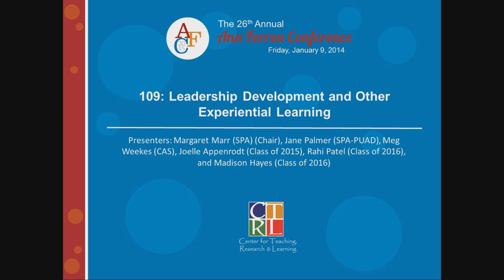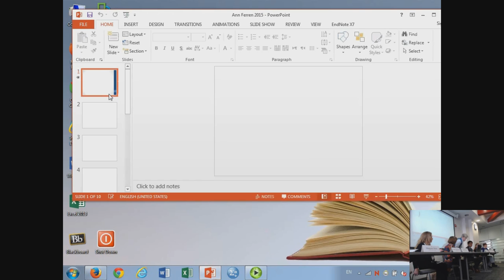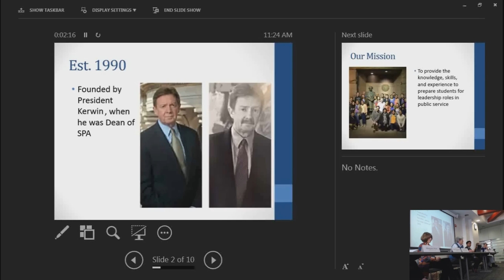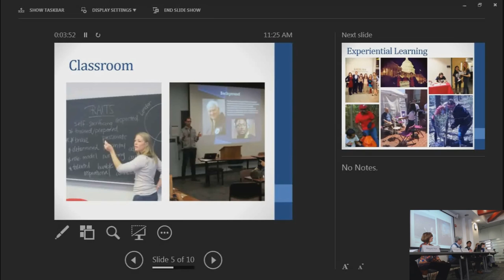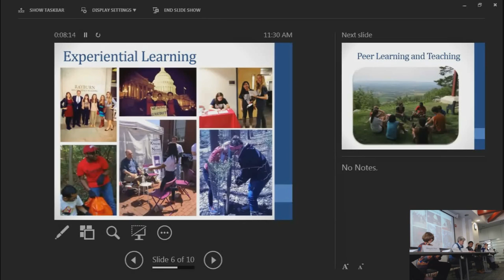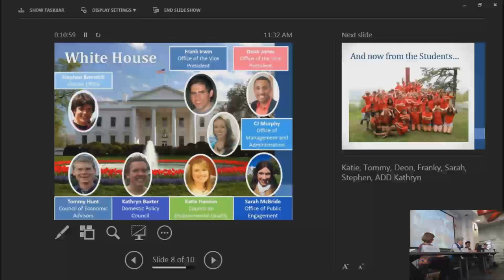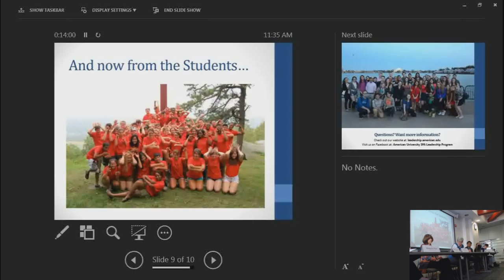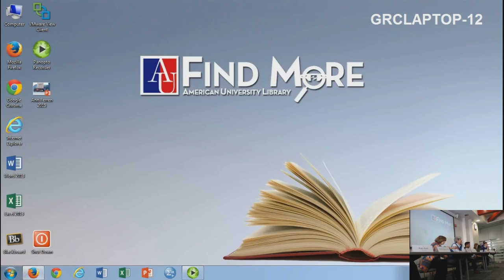2015 AFC 109: Leadership Development and Other Experiential Learning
Learn about AU’s many leadership development and experiential learning programs. Share knowledge of your own efforts to develop students’ leadership skills, employ experiential learning, develop strong ethics, and interweave theory with hands-on practice. (with Margaret Marr, SPA (Chair; Jane Palmer, SPA-PUAD; Meg Weekes, CAS;  Joelle Appenrodt, Class of 2015; Rahi Patel, Class of 2016; and Madison Hayes, Class of 2016)